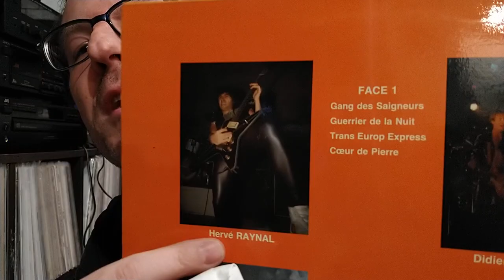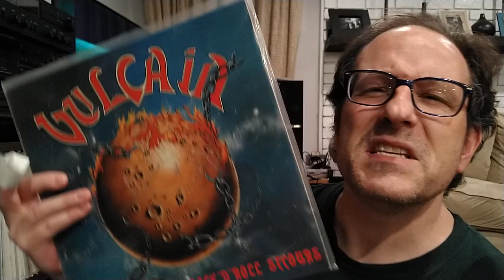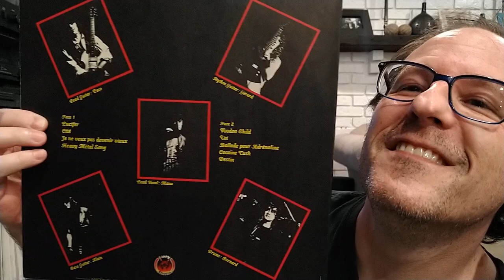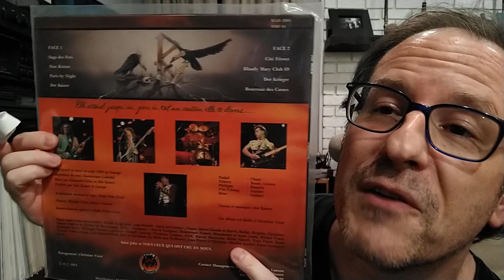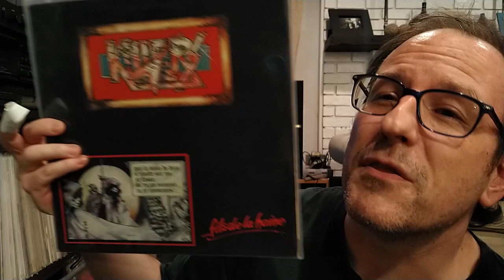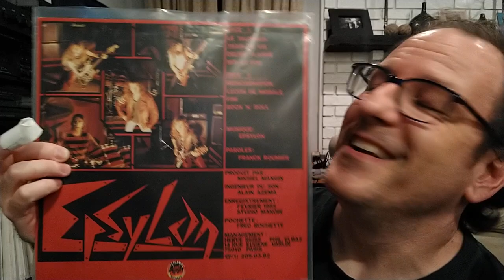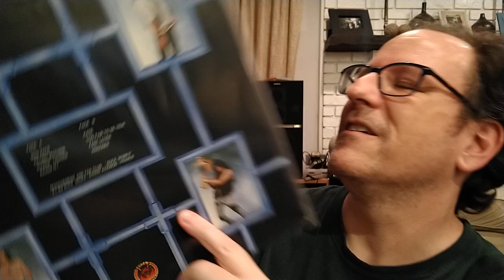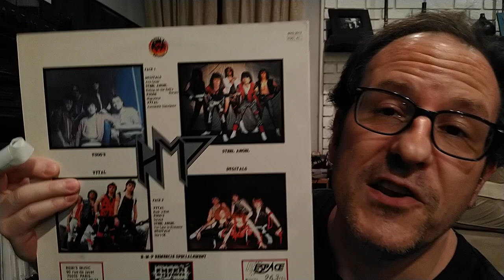Devil's Records: The coolest French metal label! Full Discography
Surprised this one came out longer than the Iron Works discography video. Maybe Devil's had more great ones?? I'd have to count.